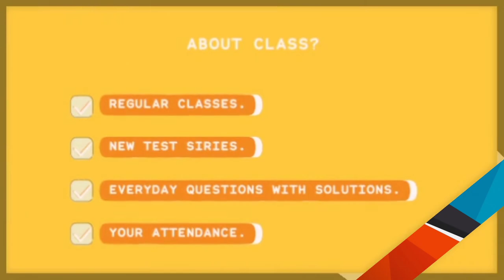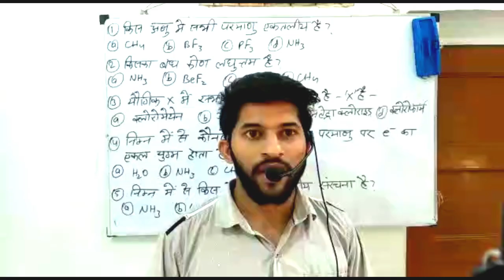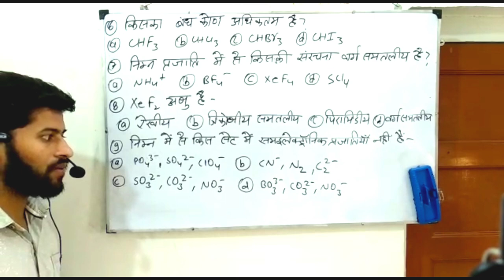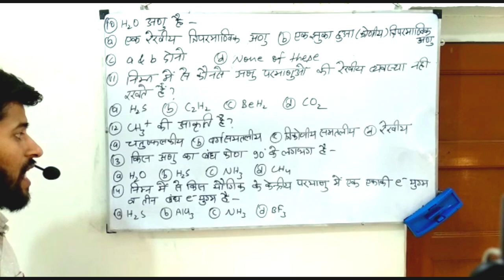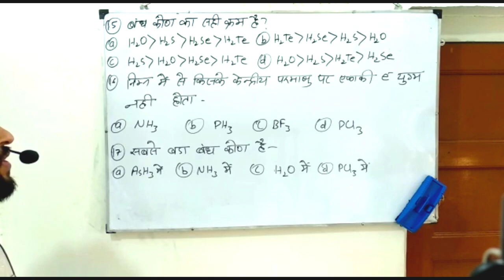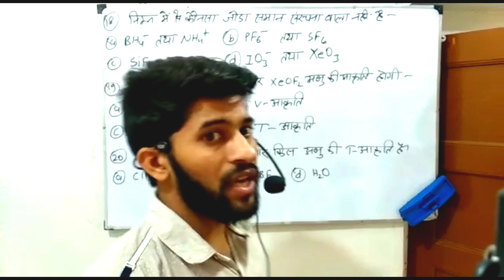Everyday 20 questions test siries 4 th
hello students  hamne apko test siries 4 di hai jisme se aapke topic wise dail Questions ke answer Rojana  evening ( 8:00 AM) ko milege.
i hope apki study achi chal rhi hogi... video se related koi bhi problem ap mere se content kr skte hai...

apke attendence ke liye apka name comments box me jarur  likhe...